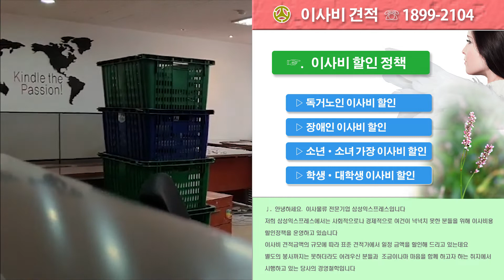강남 이삿짐 포장이사 용산 마포 용달이사 관악구 가전제품배달 노원구 가구 용달배달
안녕하세요
이사물류 전문기업 삼성익스프레스입니다
주택 가정집이사 사무실이사 식당 업소이전 공장이사 관련 모든 이사와 운반업무를 친절하고 성실하게 도와드리겠습니다
또한 저희 삼성익스프레스에서는 일부 이사고객님들께 이사비 할인정책을 운영하고 있는데요
사회적으로나 경제적으로 넉넉치 못한 분들이 그 대상으로서 독거노인분들의 이사비용을 할인해 드리고 있으며 장애인 이사비 할인, 소년소녀 가장, 주머니 사정이 어려운 학생 여러분들의 이사비용을 표준 견적가에서 일정액을 할인해드리고 있습니다

이사 방법의 선택에는 크게 두 가지가 있는데요
기본적으로 용달이사와 포장이사입니다
용달이사는 이사고객님들께서 자기 짐을 직접 포장해서 차에 실기만 하면 될 수 있도록 이사 준비를 끝마쳐 놓는 것을 말합니다
반면에 포장이사는 이삿짐센터 직원들이 처음부터 끝까지 모든 이사업무를 대신해주는 서비스로서 이사고객님들께서는 손 하나 까딱하지 않아도 되는 풀서비스를 뜻합니다
이삿짐 포장업무 외 세탁기 호스 분리 및 설치작업같은 자질구레한 모든 일들까지 모두 포장이사업무에 속하는 일이므로 이사를 계획하고 계신 고객님들께서는 그저 견적만 받아보시면 됩니다

고층아파트 이사의 경우는 기본적으로 사다리차를 이용한 이삿짐 상하차작업을 합니다
사다리차를 이용하는 것이 엘리베이터 승강기를 이용한 이삿짐의 오르내림보다 시간도, 비용도 훨씬 절감되기 때문에 특별한 이유가 아니고서는 기본적으로 사다리차를 이용하여 이사업무를 진행합니다
일반 상업용 빌딩사무실의 경우는 화물용 승강기가 별도로 구비되어 있기 때문에 사무실이사의 경우는 대부분 화물용 승강기를 이용하여 사무실 이삿짐을 운반하게 됩니다

이사 규모에 따라 다양한 규격의 이사 차량을 선택할 수가 있겠는데요
가장 소형차량인 0.5톤은 가전이나 가구 등 소형화물 배달목적으로 운영이 되고 있으며 기본적으로 용달이사에 많이 적용이 되는 1톤 트럭에서부터 6톤급 대형 탑차량까지 이사규모에 맞게 선택을 할 수가 있습니다
차량의 선택은 저희 이삿짐센타에서 이사비용책정을 위한 방문견적을 본 후 가장 적합한 규격의 차량을 제시해 드리게 되는 부분입니다

저희 삼성익스프레스에서는 서울 수도권 간 소형화물 배달운반을 해드리고 있습니다
미니용달인 0.5톤 소형트럭과 1톤 차를 기준으로 냉장고나 세탁기 소파 가구 등 무거운 물건 규격이 큰 물건 등을 매우 저렴한 운반비 만 받고 목적지까지 신속하고 안전하게 배달운행을 해드리고 있습니다

주간이사 야간이사 모든 시간때 이사업무 가능합니다
주말과 일요일 평일 1년 365일 이사견적상담 출장견적 나갑니다
이사와 관련하여 궁금하신 사항이 있으신 고객님들께서는 언제든 부담없이 전화주세요
견적을 부르시는 것에 대해 전혀 부담가지실 필요 없습니다
견적을 보는 것 또한 이삿짐센터의 기본 업무 중 하나입니다
친절하고 성실한 이삿짐센터 이사 단골 많은 믿을만한 이사물류전문업체 삼성익스프레스입니다
건강한 하루 보내시기 바랍니다
- vmflalfj0028+ - 303 - dltpsxk rhkdrhwn
용산구 이삿짐센타 용산 이사짐 마포구 이삿짐 서울 이사비견적 출장방문 이사비싼곳 성동구 이사센터 광진구 성동 이사센타 SamsungExpress 책상운반 식탁 냉장고 무거운 물건 용달운반 전화번호 이사비 싸게해주는 곳 일부 이사고객 이사운반비 깎아주는 곳 밤에 이사 이사비용 저렴한 곳 강남구 포장이사업체 양천구 용달이사전문업체 양천 목동 식당이사 식당집기운반 사무집기나 사무기기운반해드립니다 음식점이전 카페 점포 상가이사 관련 상점 상품운반대행 노원구 상계동 큰물건 작은 물건 운송 장거리 지방이사 이사운반 운임협상가능 여의도 이사짐센타 영등포구 구로구 1톤이사 탑차이사 동대문 종로 상가이사해드려요 공장이사 사다리차작업 은평구 서대문구 이사견적부르는 곳 이삿짐포장업무 이사비 싸게드리는 방법에 대한 친절하고 상세한 전화상담 안내드립니다 오래된 이사업체입니다 vmflajfj / Move, Move, Moving Center, Samsung Express,